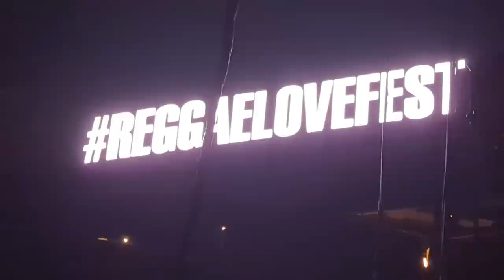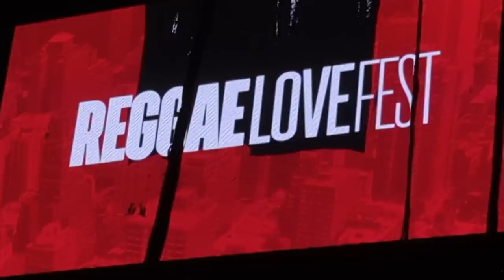Reggae Love Fest 2023: BARRINGTON LEVY FULL SET, Voice Sounds Like NATURAL AUTOTUNE @ 59 Years Old!